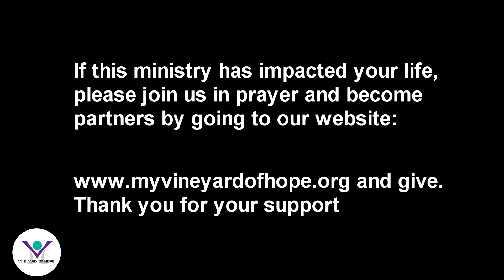Childlike Faith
Pastor Kenneth Tyson shares how "Childlike Faith" is about TRUST in God.
This video includes the Kiboomers video Freeze Dance for Kids.